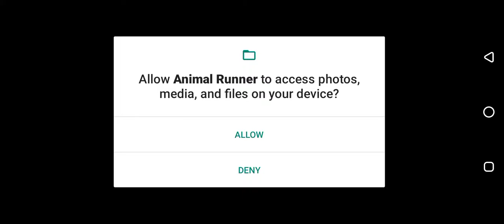Animal Runner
This is very awesome android mobile game for playstore.
We provides ready-made games source codes.
All our collection is created in Unity 3D.
We can use these mobile games for Playstore, Appstore or Amazon Store etc.
Our All Collection is created in different unity versions.
We also provides Reskinning Services.
Price of ready-made unity source codes are in between 20$-100$ depending on game,its features,
its complexity and its real price at which we bought or number of hours it took to build it.

What's in the zoo? kitten, lionet, calf, and Sunshine, rainbow, white pony, what is your favorite?
"Kitten Run" is a casual cute pet Q version parkour game, choose an animal you like.
Just control it to jump, run, grow, avoid obstacles, pick up more gold coins and food on the dangerous track,
and prepare for the ultimate challenge.
Help your animal move around the track with quick reflexes, eat to make it longer, and length allows you to get
more rewards at the finish. let’s go, let’s challenge together!
Game Features:
1. A variety of animals for you to choose, cuteness is justice
2. Brand new 3D scenes, each level has new challenges, giving you a different parkour experience
3. The game controls is simple and easy to use. With the BGM, you can feel the blow at extreme speed.